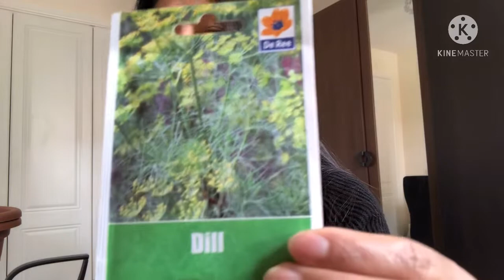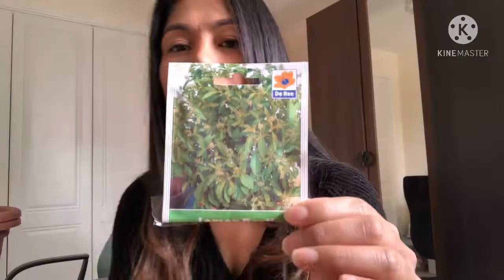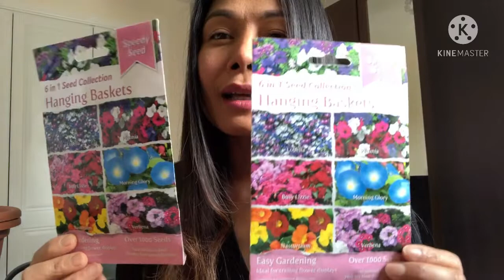สวนผักริมหน้าต่างมาดูกันมีอะไรบ้าง@susyporrelli6206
กินโชว์ คุกโชว์@susyporrelli6206